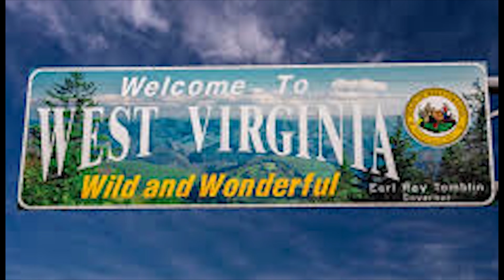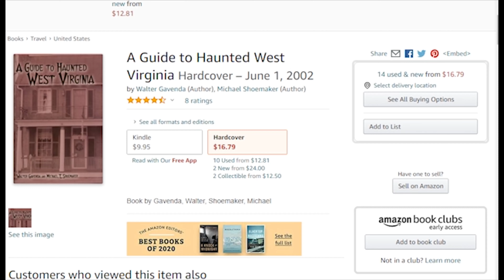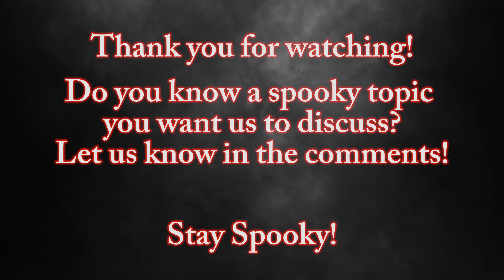The FrEEK Show: The Mothman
Today we discuss the legend of Point Pleasent's very own,  Mothman!

Today Moose teaches us about the lore behind the mysterious Mothman! What is Mothman exactly? Watch this video and make your own judgement! Tell us your opinion in the comments!

Stay Spooky!